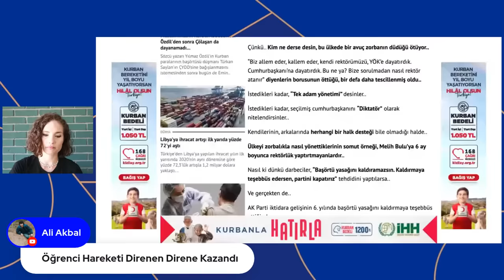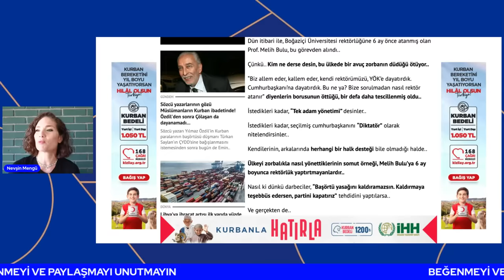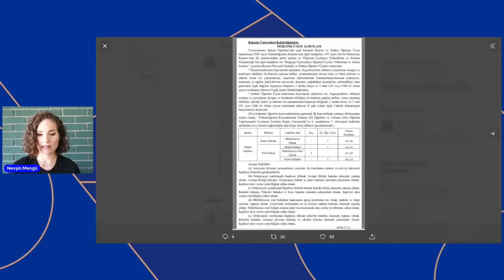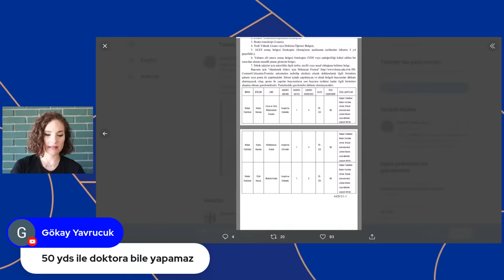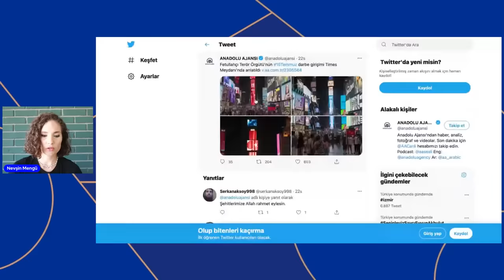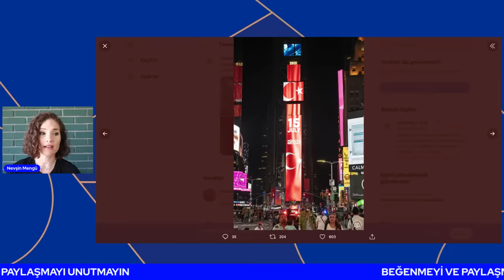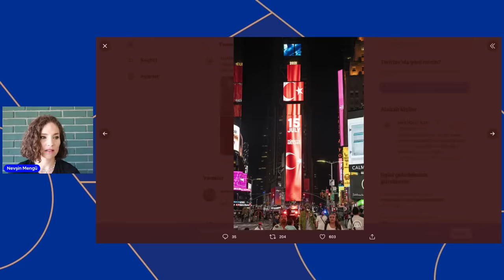İktidar Bulu'nun Görevden Alınmasının Geri Adım Olarak Görülmesini İstemiyor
Melih Bulu'nun görevden alınışı hala gündemde. Tüm köşe yazarlarının yazdığı bazı detaylar var. iktidar bunun bir geri adım olarak görülmesini istemiyor, onun için köşe yazarlarının satırlarına yansıyanlar ilginç.

AKP ve MHP beraber bir kürt açılımı yapabilir mi? HDP'den gelen mesajlar ne anlama geliyor, bu da önemli bir gündem maddesi. Sedat Peker'in son tweetleri ve 12 temmuz sonrası konusundaki iddiaları da çarpıcı.

Süleyman Tosunoğlu ile Cannes film festivalini konuşuyoruz.

00:00 16 Temmuz 2021 Nevşin Mengü Bugün Ne Oldu?
00:30 Gündem Melih Bulu'dan devam ediyor
00:50 Nagehan Alçı, Ahmet Hakan, Fatih Altaylı Melih Bulu için ne yorum yaptı?
02:00 Nagehan Alçı Melih Bulu açıklamaları
02:48 Fatih Altaylı Melih Bulu açıklamaları
03:08 İsmail Saymaz Melih Bulu açıklamaları
04:10 Yeni Akit Ali Karahanoğlu "Bir rektör bile atayamayan "diktatör"! " yazısı
06:18 Boğaziçi Üniversitesi öğretim üyesi Feyzi Erçin ile son gelişmeleri konuştuk.
12:10 Boğaziçi Üniversitesi yeni rektörü ilan açtı
15:30 İrfan Aktan ile HDP sürecini konuştuk.
18:40 15 Temmuz ile ilgili Cumhurbaşkanı Erdoğan 2 sene önceki açıklamaları
20:20 HDP ne yapacak?
30:00 Dolmabahçe mutabakatı fotoğrafı üzerine Pervin Buldan açıklamaları
37:00 Sedat Peker 15 Temmuz ile ilgili anılarını paylaştı
37:47 Fettah Tamince, Ahmet Hakan arasında görüşmede ne konuşuldu.
39:00 İletişim Başkanlığının 15 Temmuz çalışmaları neler oldu?
41:50 Süleyman Tosunoğlu bize Cannes film festivalinden bildiriyor.
42:00 Cannes Film festivali adayı Beneddeta filmi